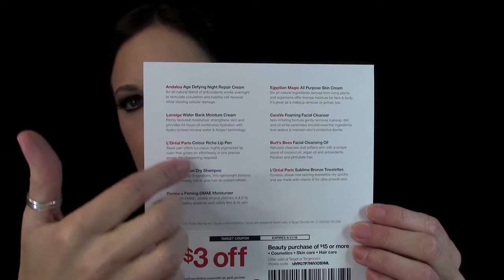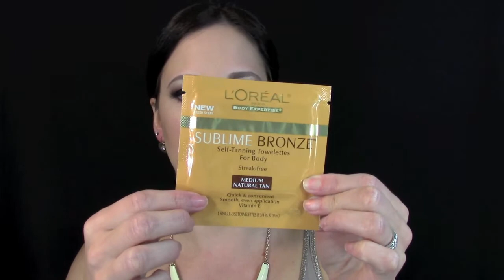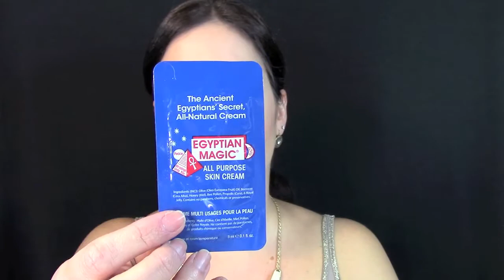TARGET - Beauty Box de Maio 2016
Bom - diaaaaaaaaaaaaaaa!
Hoje tem vídeo com novidades pra vcs! Alguém sabia que a Target tem uma Beauty Box mensal ou será que eu sou a única que ainda não sabia disso???! :)
Bom, adorei tudo que recebi e espero que vcs tb gostem!
Um semana abençoada a todos!
Bjsssssss